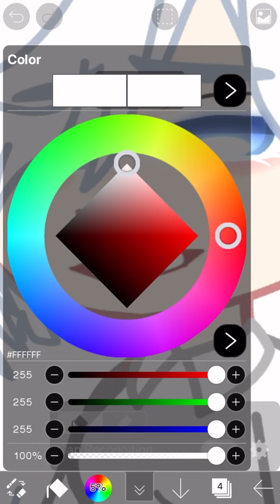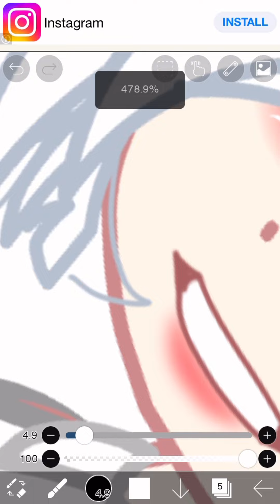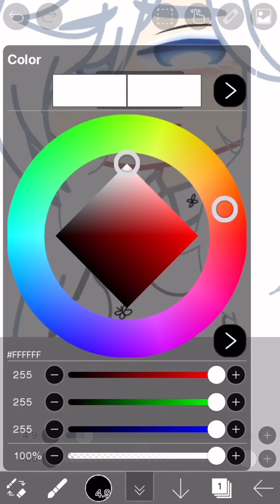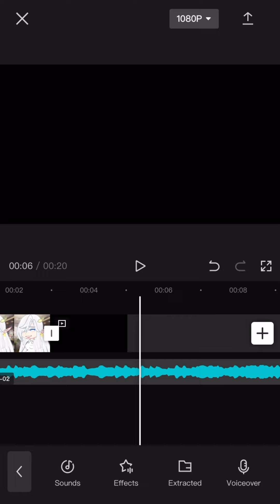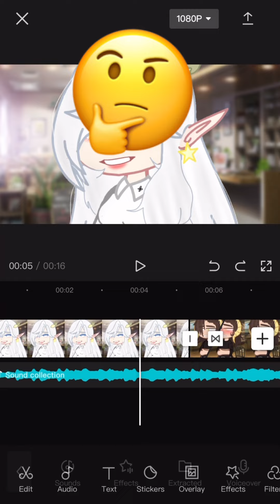People wanted to know how I make my vids so here ya go 😅🌸